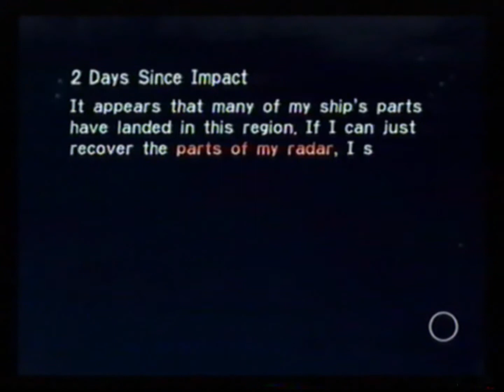Pikmin Day 2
A new day and a new dawn